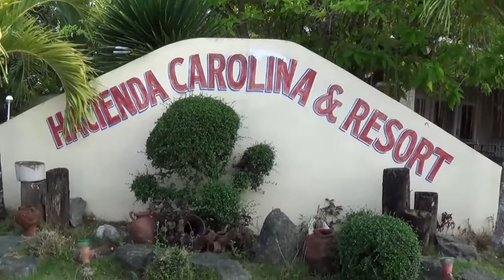family swimming villa carolina may 20,2015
arranged & edited by rolly travilla